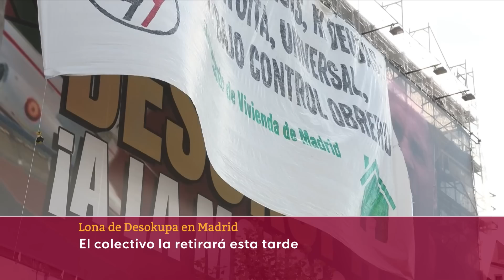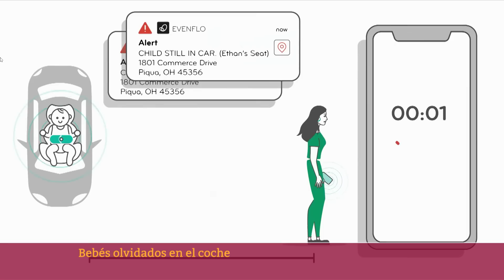Las noticias del VIERNES 7 de JULIO en 10 minutos | RTVE Noticias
Las comunidades de Navarra y Aragón están en alerta naranja por lluvias y tormentas que podrían descargar hasta 30 litros por metro cuadrado a la hora e ir acompañadas de granizo, mientras siguen los trabajos para reparar y cuantificar los daños causados durante la tarde del jueves, que también afectaron a Vitoria.

Un niño ha fallecido en el municipio pontevedrés de O Porriño tras pasar varias horas olvidado en el interior de un vehículo estacionado en un aparcamiento de tierra en el lugar de A Relva, en la parroquia de Torneiros, en un día de sol y altas temperaturas.

Al menos seis personas han muerto y alrededor de 80 han resultado intoxicadas o heridas tras un incendio en una residencia de ancianos de Milán, según han informado este viernes los servicios de emergencia italianos.

El secretario general de la OTAN, Jens Stoltenberg, ha afirmado este viernes que la Alianza se marca como prioridad acordar pasos para "acercar más a Ucrania" a la organización en la cumbre que se celebrará los próximos 11 y 12 de julio en la capital de Lituania.